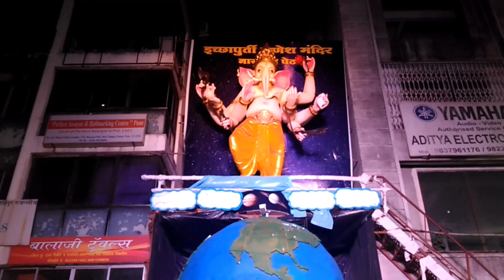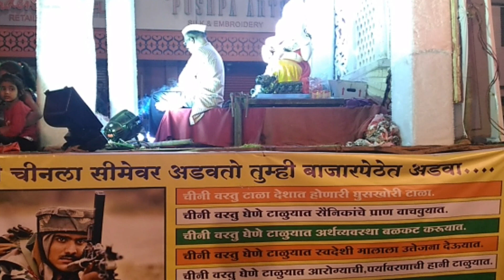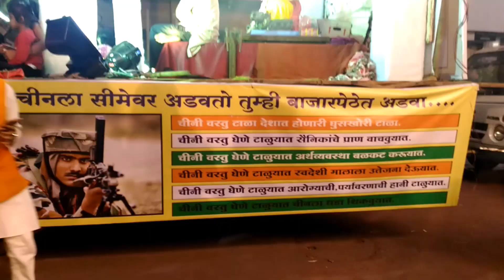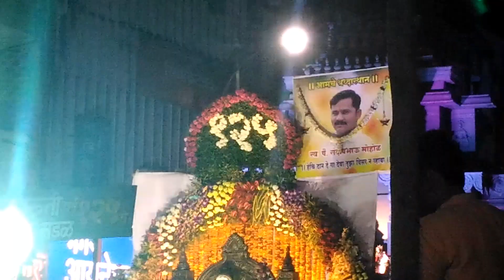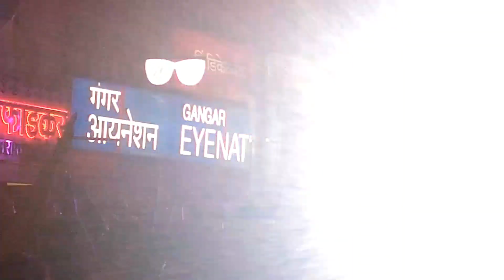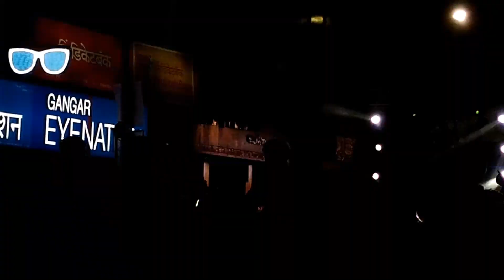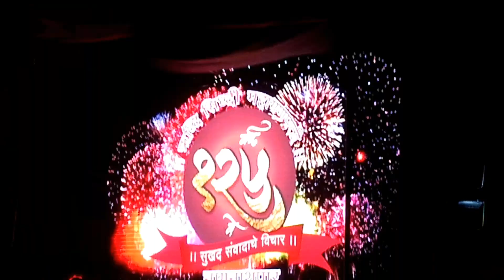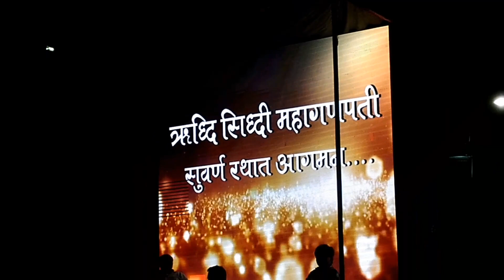Ganesh Visarjan 2017, Pune